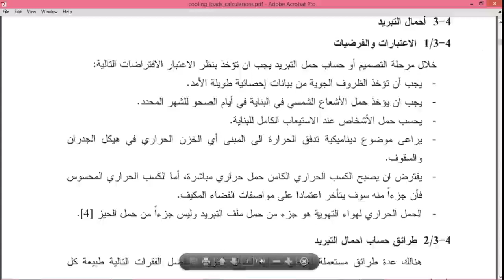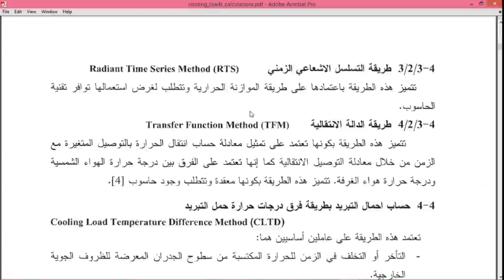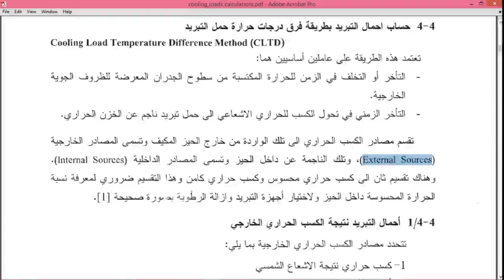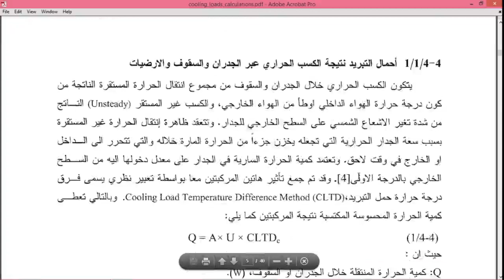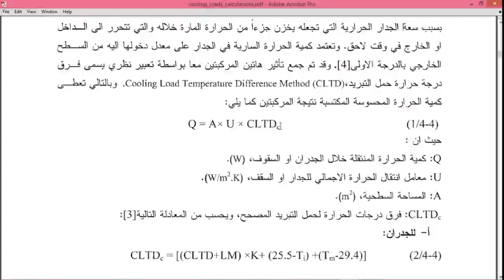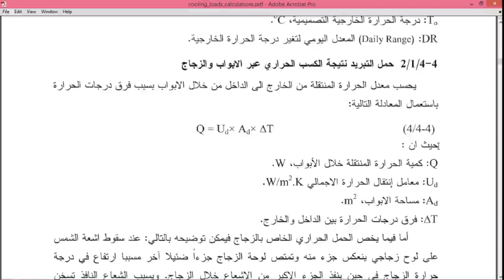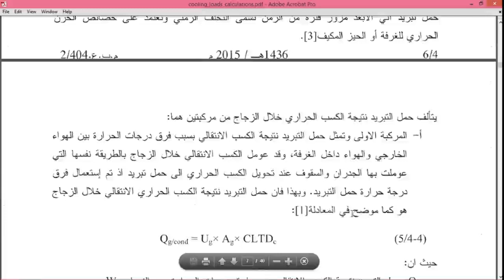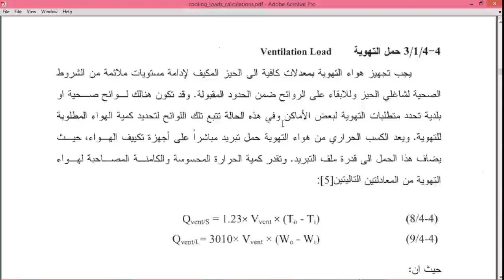حمل التبريد_المحاظره الثانيه